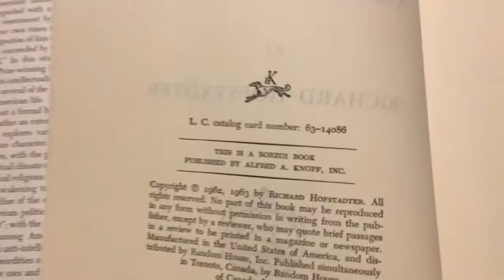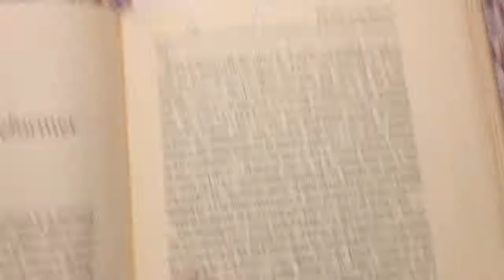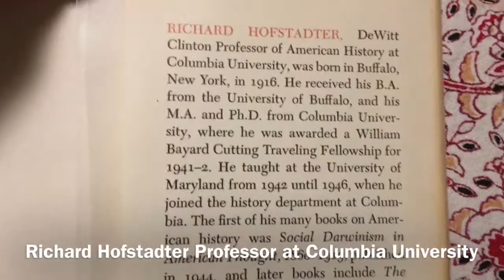Anti-Intellectualism in American Life (1963)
Trump anti-science is nothing new...